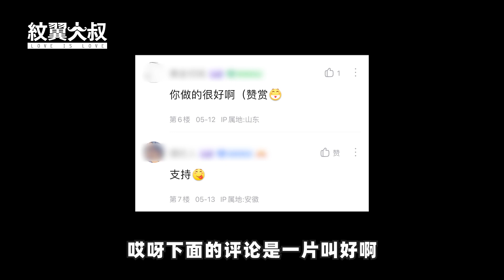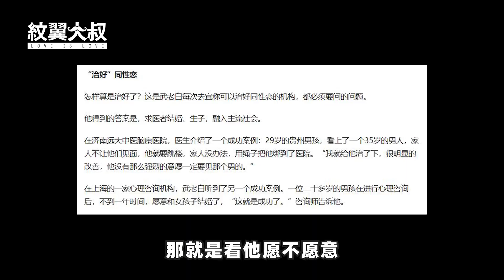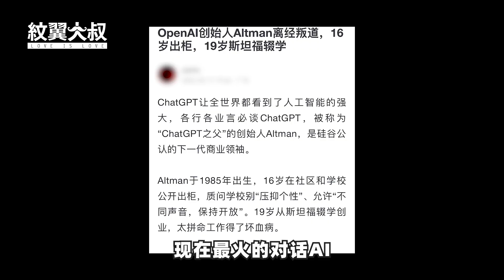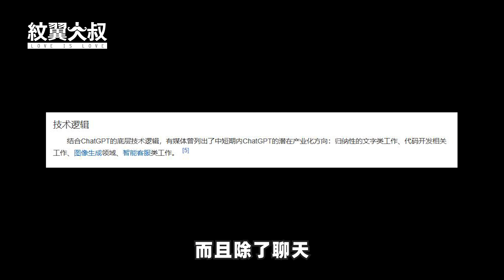原神治好了同性戀？ ？ ？ | 紋翼大叔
原神治好了同性戀？ ？ ？

🌈大家好，我是紋翼大叔👦🏻